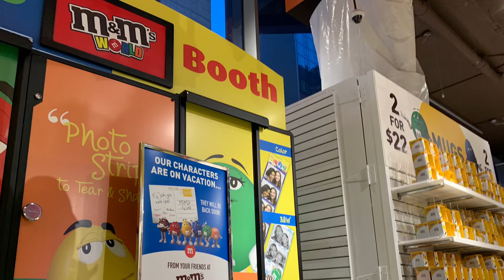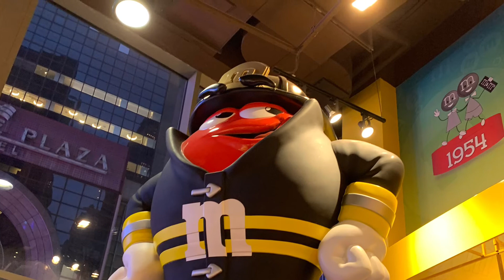M&Ms World New York City tour, the Biggest Chocolate Wall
M&M's World is a retail store that specializes in M&M's candy and merchandise. The first location was on the Las Vegas Strip in 1997, with others in Orlando, Florida, New York City, Henderson, Nevada, London, and Shanghai.
The New York City store is within a 24,000-square-foot (2,200 m2), three-level glass box, in Times Square. It includes a 50-foot (15 m)-wide, two-story-high, "wall of chocolate", made up of 72 continuous candy-filled tubes.

M&M's World in Times Square in New York City's largest candy store, and offers merchandise such as themed clothing, dishware, watches, and piggy banks. Before it opened in 2006, nearly 13,000 people lined up for the 198 jobs, which were in demand because of a more generous health benefits package than is usually offered for an entry-level retail job in New York

M&M's World es una megatienda que se especializa principalmente en los dulces M&M's Candy y en su merchandising. Su local más famoso es el que está localizado en el Strip de Las Vegas en Paradise, Nevada pero también disponen de tiendas en la Ciudad de Nueva York, Orlando, Londres, Reino Unido y China.

Localizada en Times Square, se está convirtiendo en un destino turístico para los turistas que visitan la ciudad. Contiene una estatua de la mascota verde de M&M y vestido como la Estatua de la Libertad, un área alternativa para niños que les gustan las carreras automovilísticas de NASCAR. Hay miles de regalos y diferentes tipos de entretenimiento en cada piso. También hay una máquina que escanea tu cuerpo y te dice que color es el que te corresponde con los chocolates M&M. La tienda tiene 24.000 pies cuadrados de superficie (2,200 metros cuadrados).